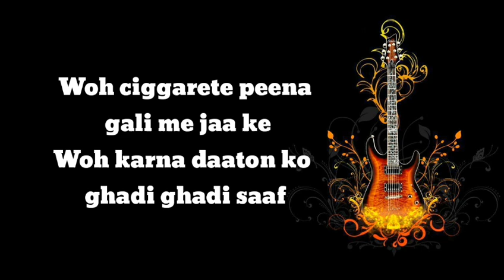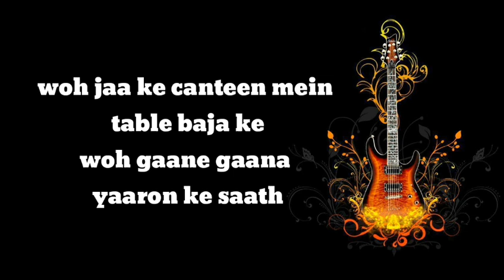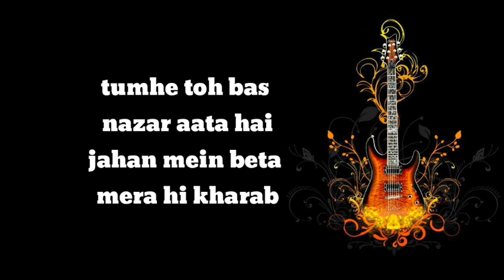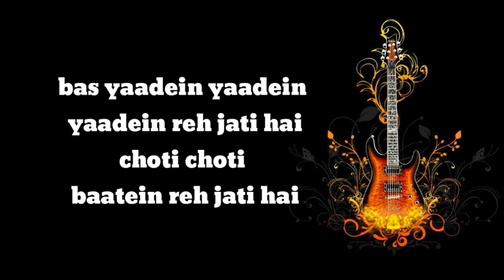Purani Jeans Aur Guitar Lyrics